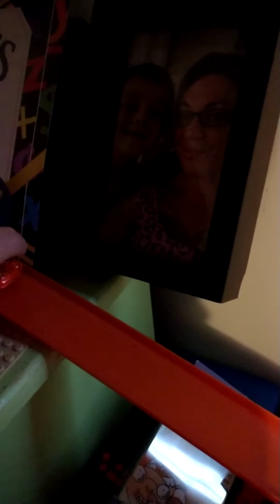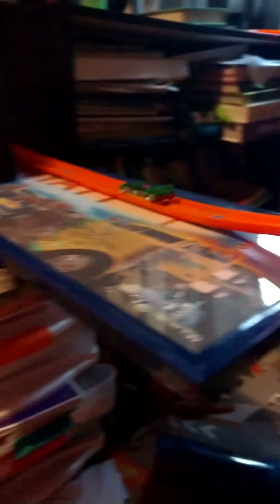A little fail of cars